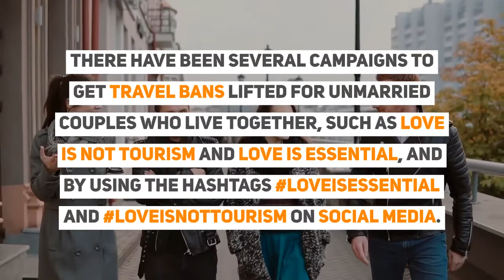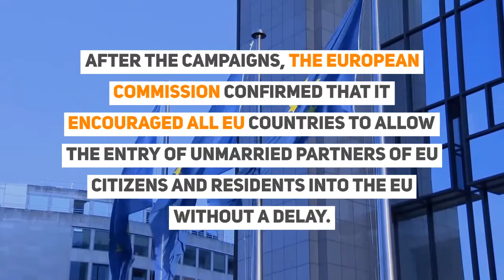France Opens Borders To Bi-National Couples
Cross Border Couples: France Opens Borders To Bi-National Couples

France opens border to unmarried couples

After an intense campaign from unmarried couples who had been separated due to travel bans put in place

France has joined the list of 9 other European countries who will now allow partners and families to reunite.

France Welcomes Cross Border Couples and joins Switzerland, Finland joined Denmark, Germany, Norway, Netherlands, Iceland, Austria, and the Czech Republic in allowing someone from a third national country to join their partner in one of these countries provided that they can show evidence of their relationship.

There have been several campaigns to get travel bans lifted for unmarried couples who live together, such as Love Is Not Tourism and Love Is Essential, and by using the hashtags LoveIsEssential and LoveIsNotTourism on social media.

After the campaigns, the European Commission confirmed that it encouraged all EU countries to allow the entry of unmarried partners of EU citizens and residents into the EU without a delay.

French citizens and residents can apply for a pass (laissez-passer) for the other partner to enter the territory.

Couples must present documents at their local consulate to show evidence of one partner’s proof of residence, identity documents and return transport tickets.

France's Secretary of State in charge of tourism, Jean-Baptiste Lemoyne, announced that a procedure would be put in place to get couples back together.

France is setting up a specific system for life partners separated by the closing of borders.

From this week, an application for a laissez-passer can be submitted to the consulate the closest. This virus does not like love, we do - Jean-Baptiste Lemoyne

They must also show proof that the relationship is lasting and sentimental, showing common invoices, bank accounts, rental lease agreements and passport stamps of frequent visits to the country.

There are specific rules which vary across different EU countries.
in the Netherlands, relationships must pre-date Covid-19 by three months and in the Czech Republic, couples must make solemn declarations to confirm the relationship exists.

for latest update and visa advice, contact your IaM Visa coordinator